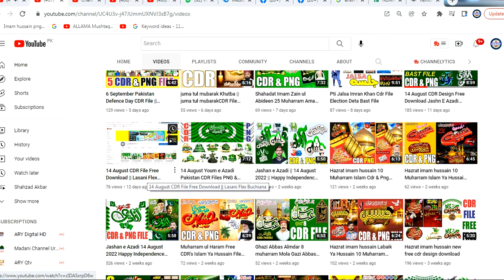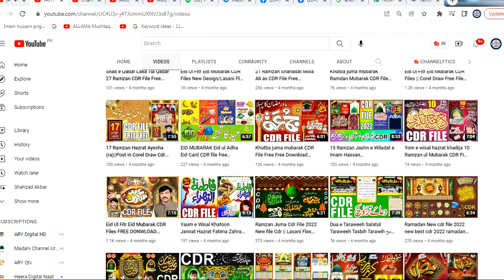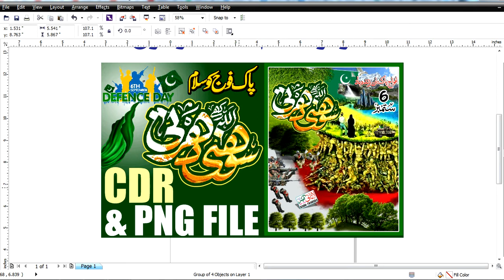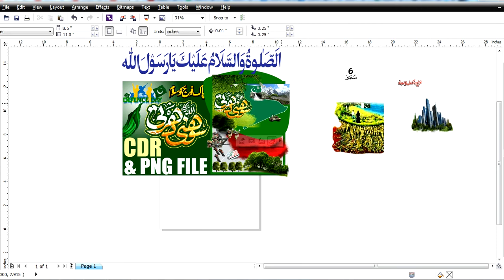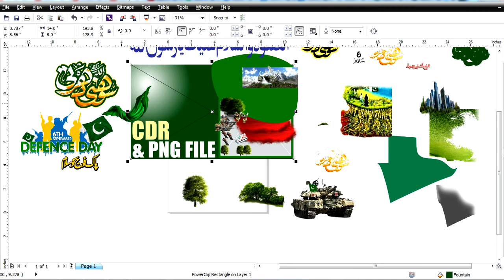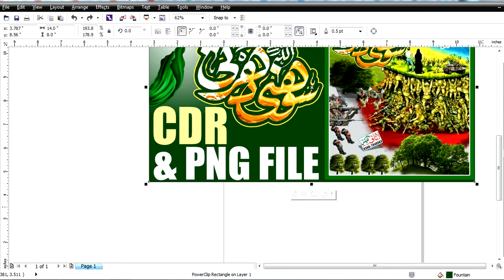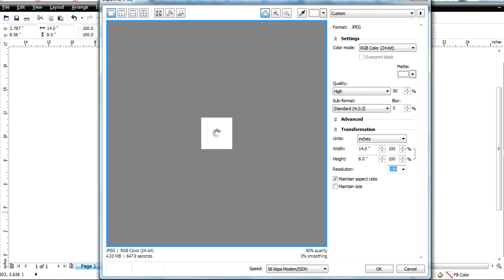6 September CDR File Free Download Pakistan Defence Day Cdr File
6 September CDR File Free Download  Pakistan Defence Day Cdr File

For Poster.